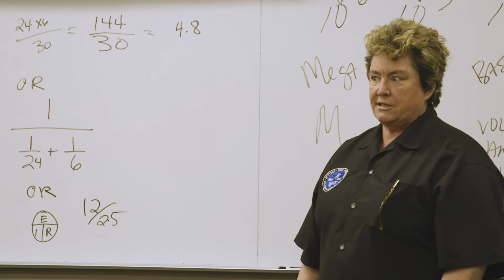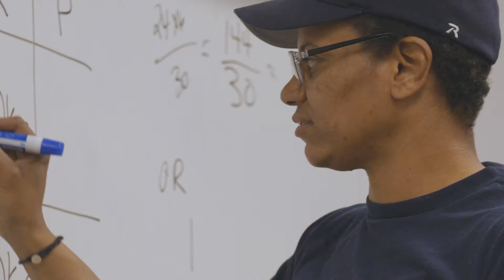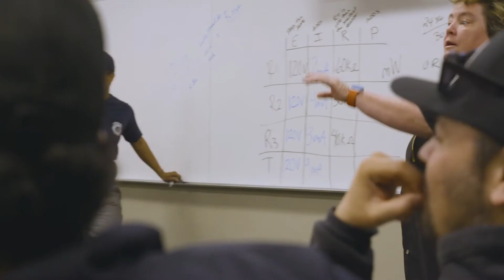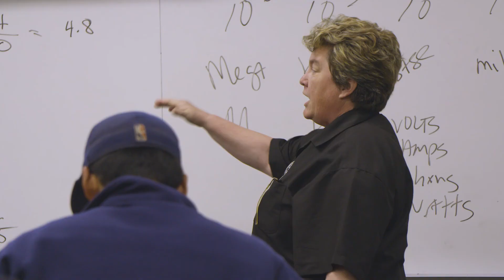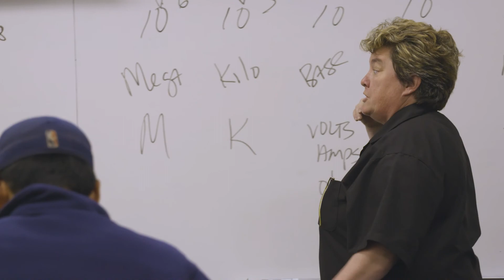IBEW Hour Power 2017 Instructor of the Year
DJ Siegman from IBEW Local 617 is the 2017 IBEW Instructor of the Year. She won this award because she is a phenomenal, hilarious, and awesome instructor with a really big heart. DJ is able to show students who thought they never could be a good student how to succeed in the electrical industry.